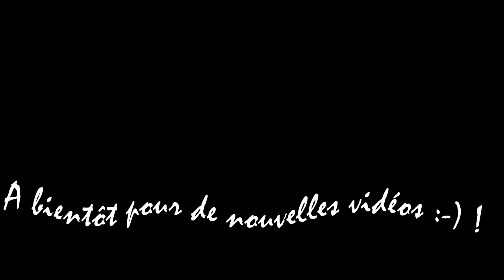Pêche de la truite SAUVAGE en montagne !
Je profite d'un stage en alpage laitier pour visiter une région qui m'est inconnue : l'Isère. Les beaux petits torrents me réserveront de jolis surprises !

Adishatz !

FACEBOOK : Les Dupont des Landes